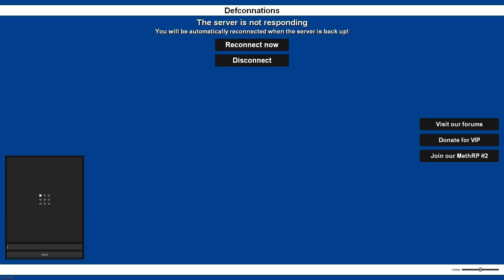Garry's Mod Server Hopping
So we tried to get a little recording going but it was fuck up after fuck up, and hotdogs internet kept crashing on him.